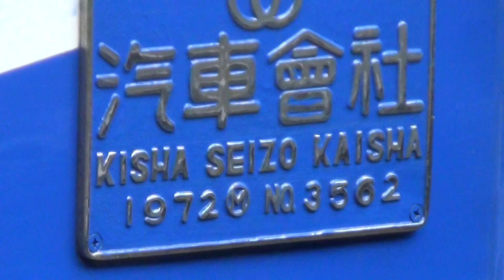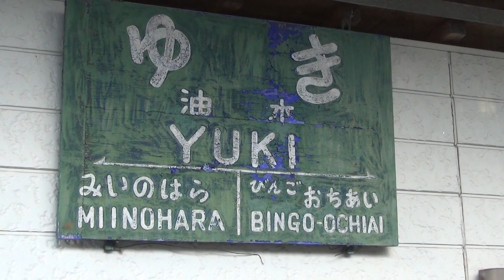1972年製ディーゼル機関車ＤＥ10-1161 力走! 2020年現役! 奥出雲おろち号 備後落合発車⇒油木駅へ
※この動画を含む旅の記録はコチラへ。

山陰の観光列車「奥出雲おろち号」の牽引機関車ＤＥ10-1161は1972年製、2020年の今も現役で中国山地の勾配に挑んでいます。
備後落合発車から⇒油木駅への動画です。

2020年8月撮影。